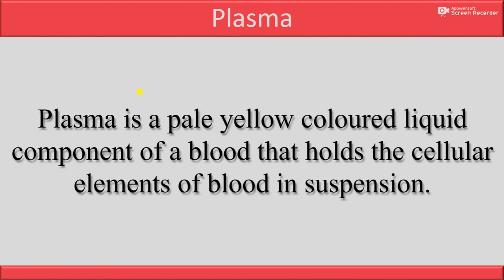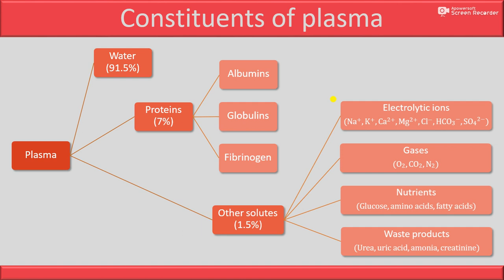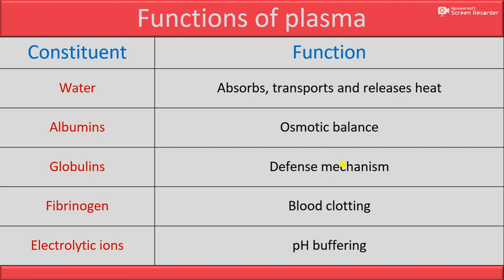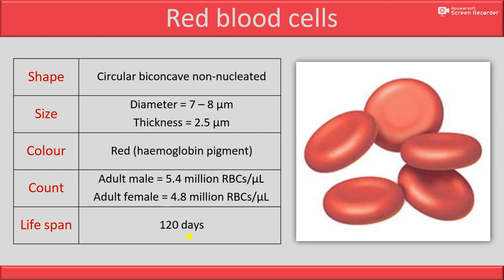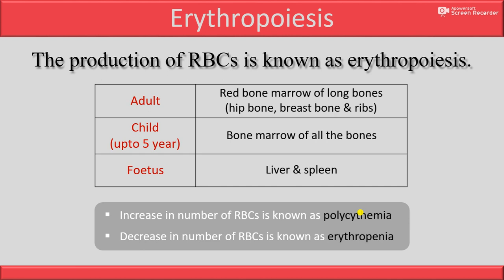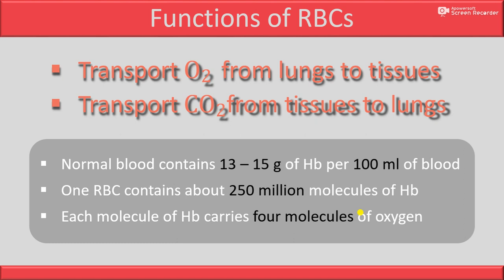Plasma and their constituents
1. Define plasma.
2. Discuss plasma constituents in detail.
3. What are the different functions of plasma.
4. Discuss physiology and pathophysiology of red blood cells.
5. Morphological characteristics of  blood plasma.